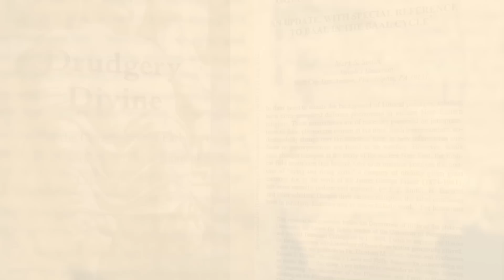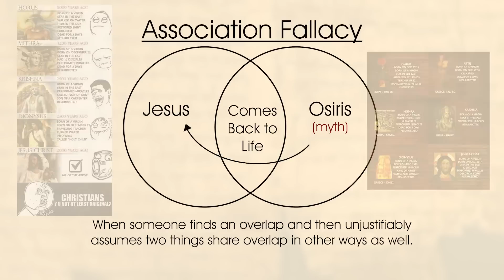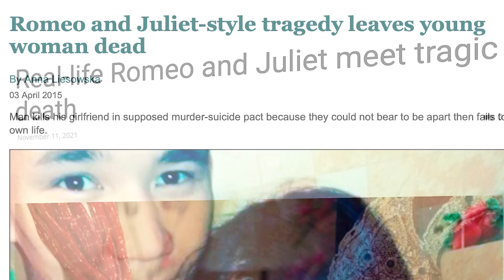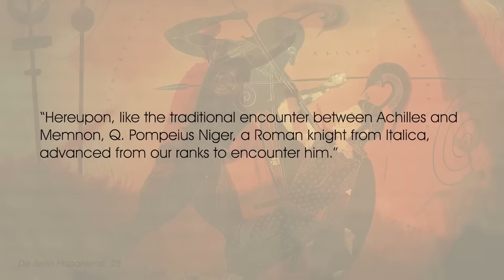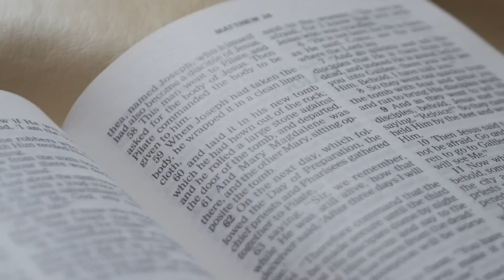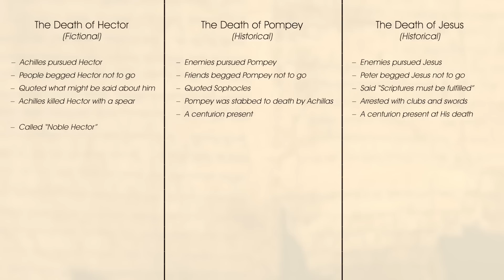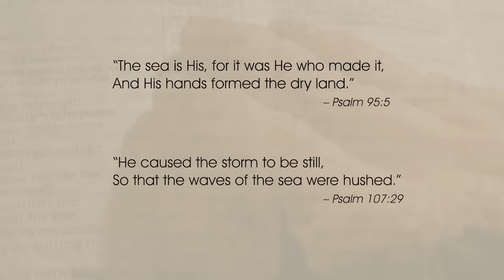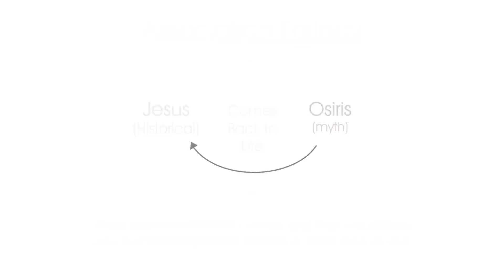Do Dying and Rising gods Prove Jesus is a Myth?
An argument a lot of non-Christians use is that Jesus' death and resurrection are strikingly similar to a lot of pagan stories of pagan gods. This can be challenged, but let us pretend they are right. Would this mean Jesus' death and resurrection are better understood as a myth? No!

Thank you to Dr. Mike Licona for helping write this video.